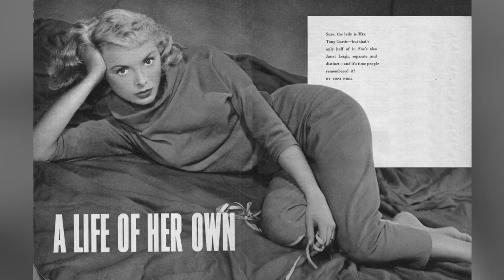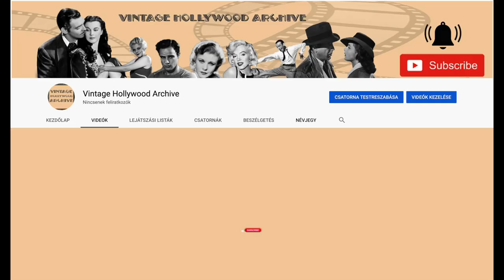How Could Tony Curtis Cheat on Janet Leigh?